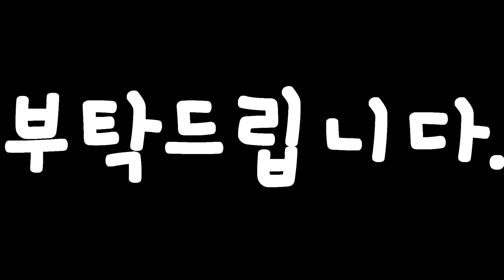[노래교실]던질까말까 1시간 도전!!!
짱재영님을 따라한 용용이 선생님의 도전!! 과연...